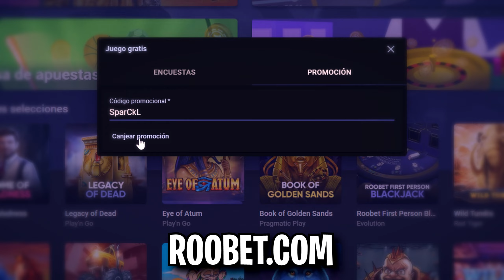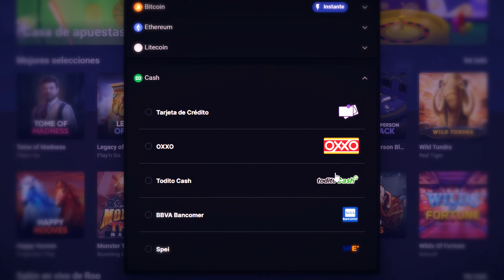EL MEJOR CONTENIDO HA LLEGADO A HALO INFINITE!! MAPAS DE COD, REMAKES Y MÁS!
NUEVOS MAPAS de CALL OF DUTY, Remakes de HALO 1, HALO 2, BATTLEFIELD 3 y mucho más!

☛¿Qué tengo en mi SET UP?

00:00 INTRODUCCIÓN
01:14 Promoción Roobet
02:42 WIZARD (MODERN REMAKE)
03:47 SHIPMENT MW19
04:42 HAVEN HALO 4 REMAKE
05:55 BLOOD GULCH REMAKE
07:19 NUKETOWN BLACK OPS 2
09:04 ARGONAUT
10:06 ETERNITY
11:15 MW2 HIGHRISE
12:17 BATTLEFIELD 3 NOSHAHR REMAKE
13:29 HOODLUM
14:35 SOLUTION WIP
15:39 LOCKOUT REMAKE HALO 2
16:52 BURIAL MOUNDS HALO 2